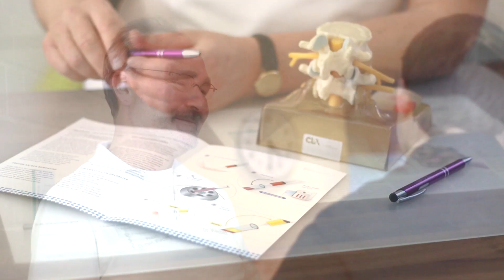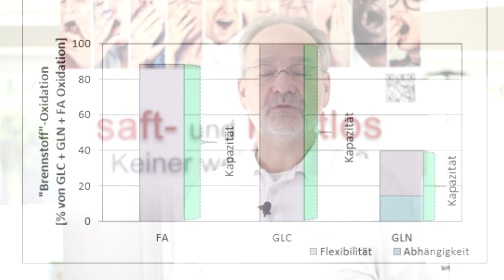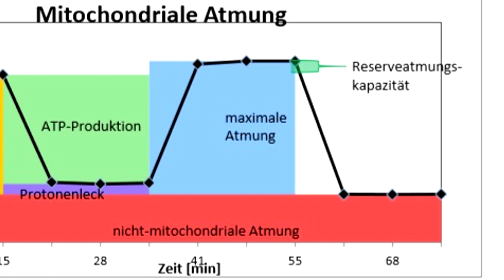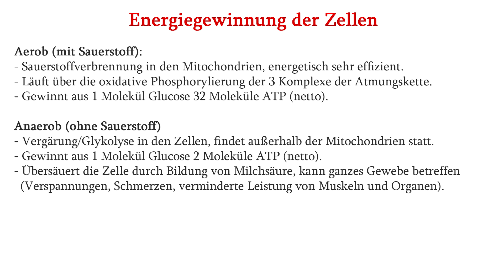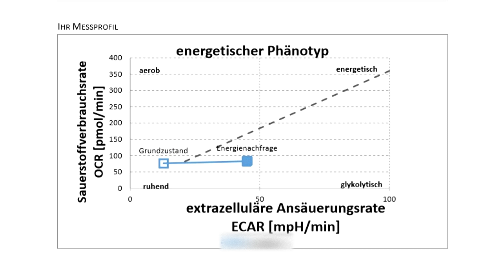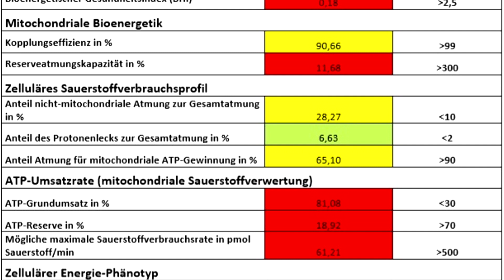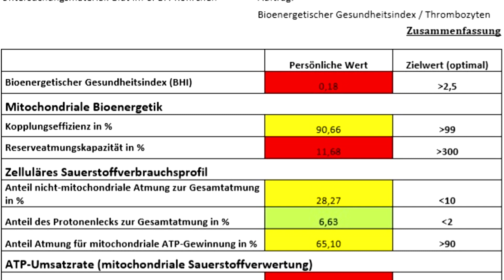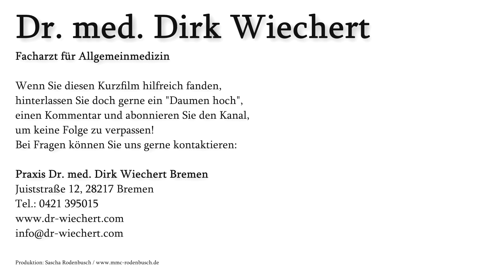Fitnessparcour der Mitochondrien - der bioenergetische Gesundheitsindex | Dr. med. Dirk Wiechert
Der bioenergetische Gesundheitsindex prüft die Leistung der Mitochondrien im aeroben und anaeroben Bereich und kann detaillierte Informationen über mögliche Funktionseinschränkungen bei der Energiegewinnung liefern.